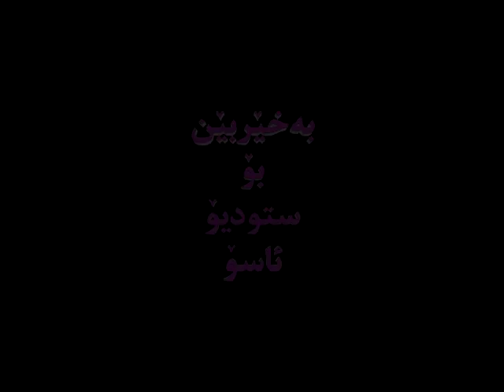Farshid Aria 6